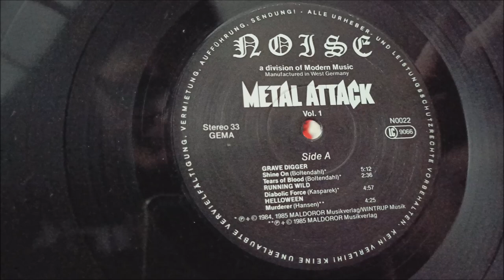LP / Metal Attack Vol. 1 / 1985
Výběrová desk SPEED/HEAVY/POWER/BLACK Metal scény v podání kapel : Grave Digger, Running Wild, Helloween, Warrant, Sinner, Celtic Frost